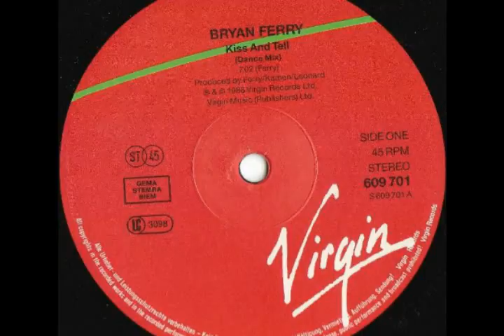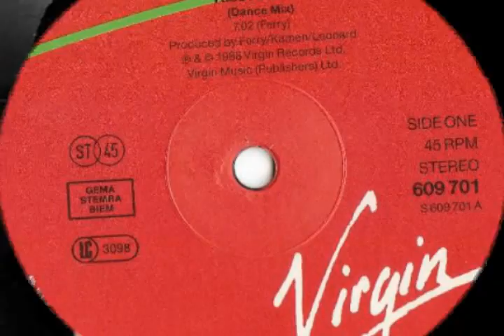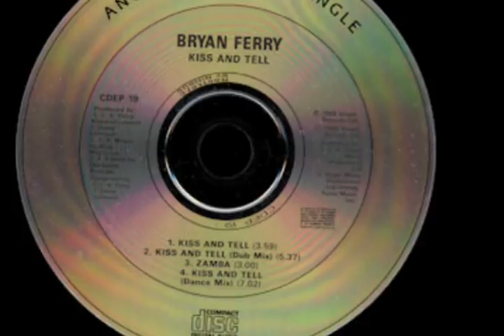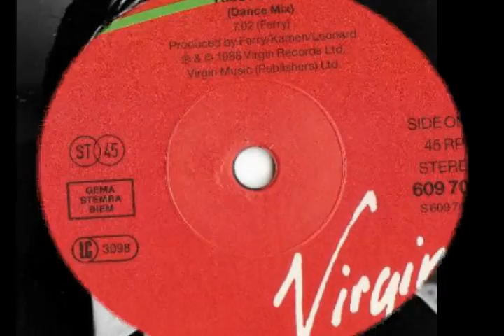Bryan Ferry – Kiss And Tell (12" Dance Remix) 1988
Edited By – The Latin Rascals
Mixed By – Alan Meyerson
Producer – Kamen
Producer, Written By – Ferry

"Kiss and Tell" is a song by Bryan Ferry, the erstwhile lead vocalist for Roxy Music. It was released as the second single from his seventh album Bête Noire in early 1988, being Ferry's twenty-sixth single. The song peaked at number 41 on the UK Singles Chart and at number 31 on the US Billboard 100. It also appears in the film Bright Lights, Big City, adapted from the Jay McInerney novel.
The song's main promotional video featured model Denice Lewis, whose photograph also adorns the single's cover sleeve. Also featured is Christine Keeler, whose earlier involvement with a British government minister triggered the Profumo affair, which discredited elements of the Conservative government of Harold Macmillan, in 1963. This is in keeping with the song's subject matter.

Lyric:
Ten cents a dance
It's the only price to pay
Why give 'em more
When it's only love for sale?

It's the oldest game in town
Just a one way street
To a faded magazine

Money talks it never lies
Kiss and tell
Give and take eye for an eye

Fever the heat of the night
Dreamer stealer of sighs
One public face
In a private limousine

Flash photograph
It's the only light you see
No secret life
There's no secret you can steel

Your lips are moving
But I will never know
What they mean

Money talks and love it burns
Kiss and tell
Give and take we live and learn

We never lie
Eye foe an eye
Blood on a nail
Kiss me again